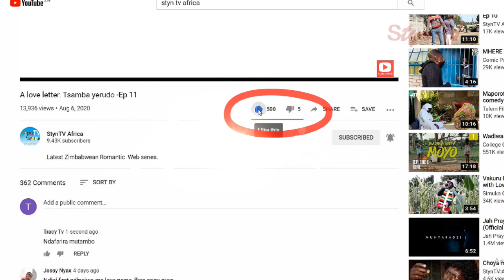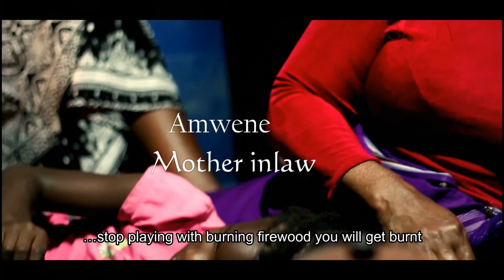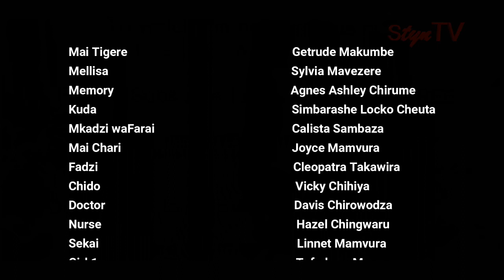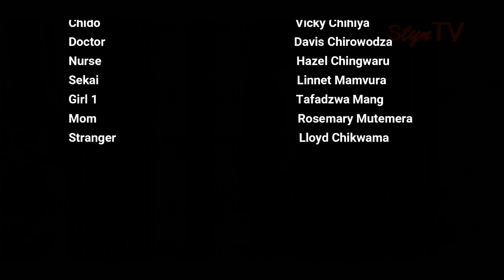My mother in-law and My husband - Ep Two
African Drama series